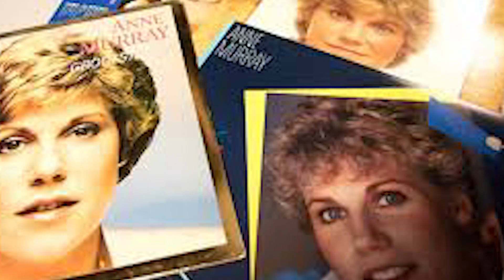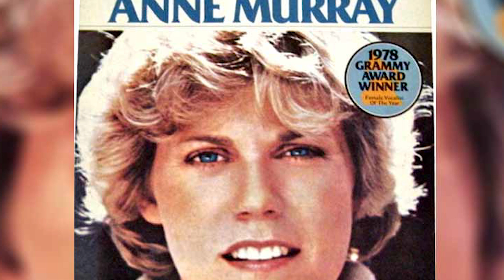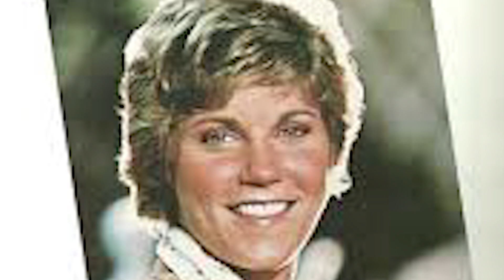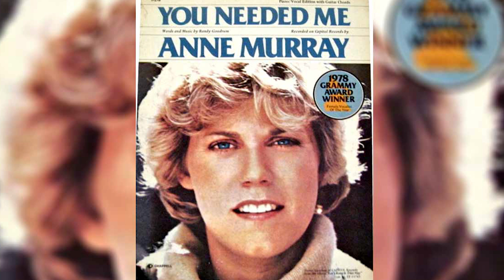The Life and Tragic Ending of Anne Murray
Anne Murray was born Morna Anne Murray on June 20, 1945, in the coal mining town of Springhill in Nova Scotia, Canada. Her father was James Carson Murray was a doctor, while her mother Marion Margaret Murray was a registered nurse. She had five brothers.